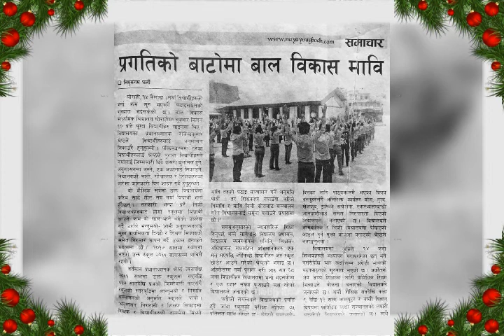Bal bikas school Dang